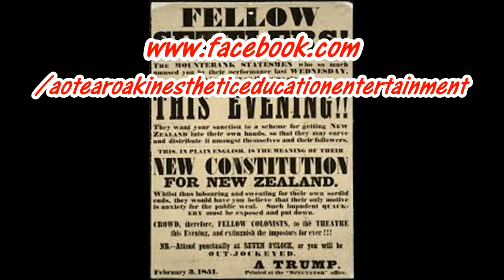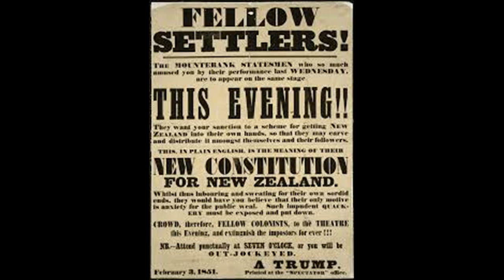AKEE TV Music_Beware Of Terrible Billy Video Music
Written, Arranged & Sung  by Jeffrey J Addison inspired from a story of a small town called Wild Wind Whistle, South Island, Aotearoa NZ